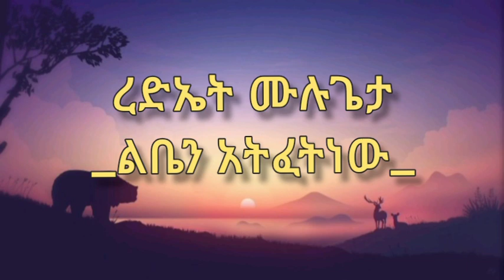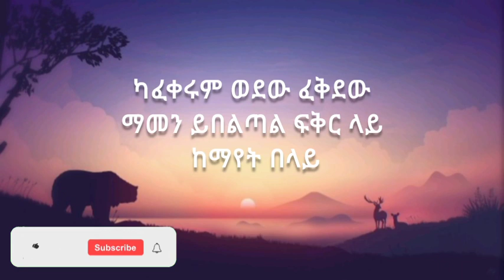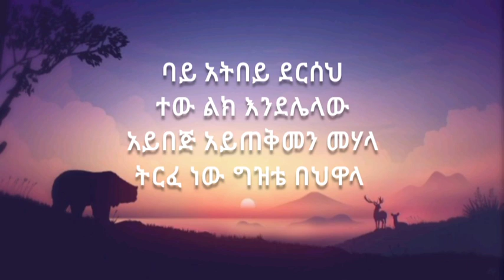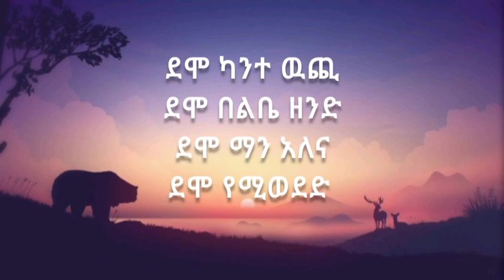Rediet Mulugeta Liben Atfetnew ረድኤት ሙሉጌታ ልቤን አትፈትነው New Ethiopian Music 2021 Official lyric